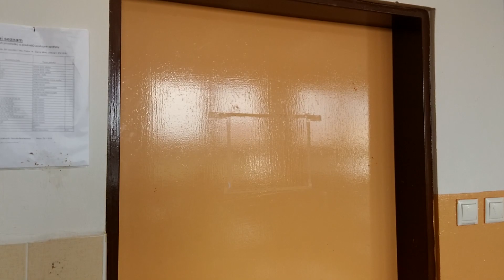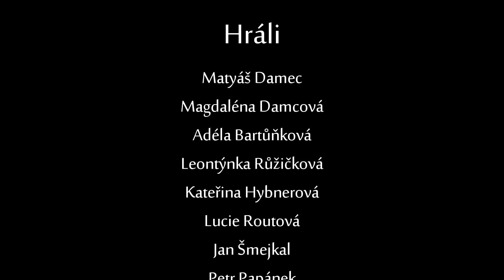Letní Ambroziáda 2017 Praha - film "Závisláci" (1. turnus)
Film o závislosti na mobilní hře a následné očistě z filmové dílny. Lektory byli Daniel Brotz a Patrik Polášek.